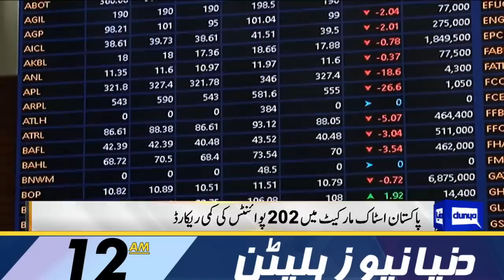Election Commission's Big Announcement| Dunya News Bulletin 12:00 AM | 30 March 2023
Election case mired in controversy as judge says SC dismissed suo motu case with majority

Imran assails govt over tabling bill aimed at curtailing CJP's powers

Federal govt tables bill moderating CJP's powers in National Assembly

IHC seeks reply from Centre over security restrictions on GB CM, governor

Govt attempting to bring parliament, judiciary face to face, says Sheikh Rashid